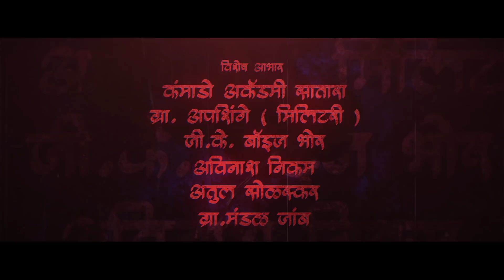sainik from satara | सैनिक फ्रॉम सातारा | Epiosde Four | भाग चौथा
भरतीसाठी अहोरात्र मेहनत करणाऱ्या तमाम काळजाच्या तुकड्यांसाठी आमच्याकडून ही मानवंदना.

Special Thank-Commando Academy Satara

insta Id

One Take Pictures

vaishnavi khade

pranit nikam

Community Poster
Krishna Animation Studio-

Director/Writer/Story-Suyog Sanjay Hande
Producer-Sanket Umbratkar
DOP-Omkar Bhosale
Lyrics-Aniket Kadam
Production Head-Vaibhav Gajral
Costume & Makeup-Amche Amhich
Editor-Sanket-Suyog
Vfx & DI,Thubnail-Gajanan Shinde
Marketing -Onetake pictures
Marketing Help-Akashay Bardade

Actor-
Pranit Nikam
Vaishnavi Khade
Ankita Yadav
Aniket Kadam
Abhiraj Solaskar
Omkar Bhosale
Suyog Hande
Vaibhav Gajral
Shubham Pawar